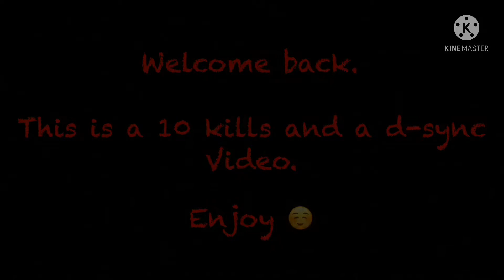Erangel gameplay. 10 kills and a d-sync 🤬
In this video you will find players playing without a headphone.
Why headphone is important and why d-sync is sooooooo annoying.

Artist : NEFFEX

Pubg mobile global version gameplay